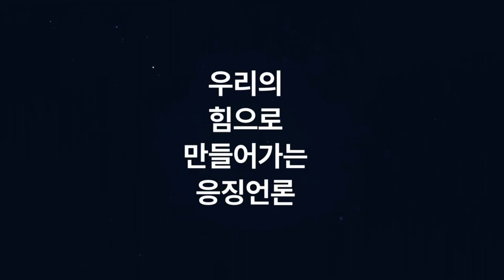국힘 이준석 반격, 분당으로 가나?, 일제강제징용 피해자, 민관협의회 불참선언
8월 4일 뉴스 클라스 '국힘 이준석 반격, 분당으로 가나?, 일제강제징용 피해자, 민관협의회 불참선언'